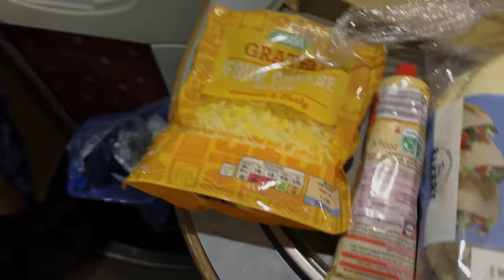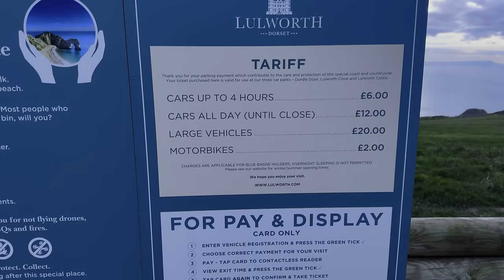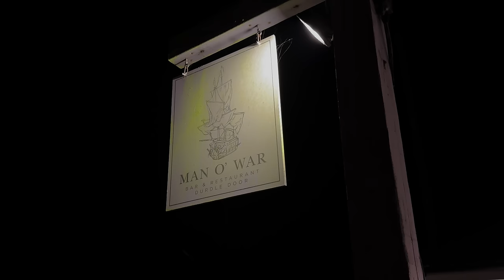I FINALLY ADOPTED A DO.....!!! 😳 - Durdle Door in a Motorhome! (Mini Tour Part 2)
MERRY CHRISTMAS! - I just want to take a second to wish you wonderful lot a very merry christmas, I can't thank you enough for watching and supporting me over the last year.

In this extra long christmas video I'm in Durdle door where I've never been and turns out the car parks are quite expensive to spend the day in, so expensive it made sense to spend the night on a campsite!

The site was lovely and I had everything to myself and it was great to see durdle door in all its beauty.

Have you been to durdle door or anywhere you loved on the south coast that you think i should add to the list and check out at some point? Drop it in the comments below!

EcoFlow
You guys know how much l love ecoflow and their products, I've been using them for years now and always have a power.
EcoFlow Amazon